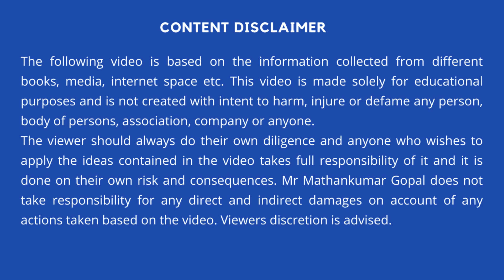MBA எங்கு படிக்கலாம்? | Mathankumar Gopal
MBA இங்கு படிக்கலாம்? | Mathankumar Gopal

MBA Series Videos Links: Through this series, you can easily understand the Management and Business Concepts in Tamil. To watch this series, click the below links.